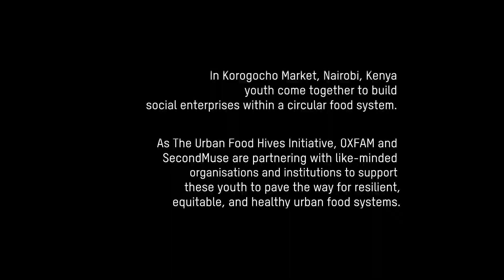A day in the life of a market vendor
Meet Martin a member of the the Korogocho Market Food Waste Management Champions, who are using food waste as a resource to develop different products with economic value while reducing ecological impacts of the waste.

He has taken up the challenge to champion sustainable food systems!

This is part of Oxfam's initiative on urban food sustainability and waste management program.